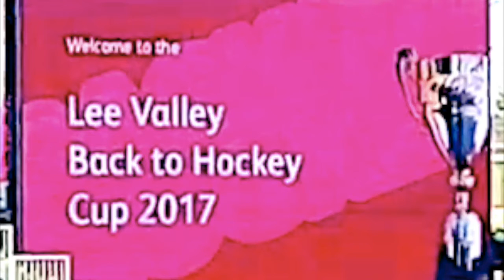Back to Hockey at Lee Valley